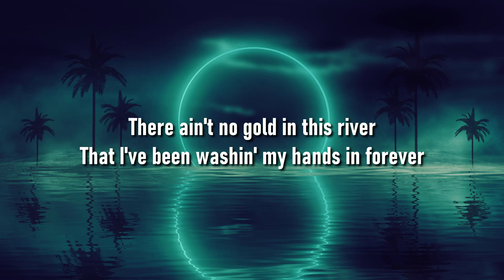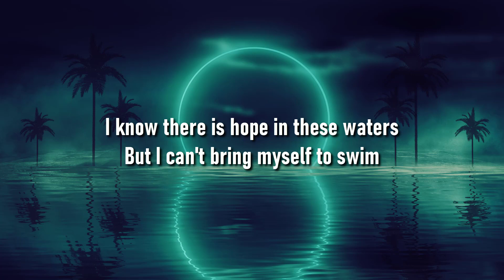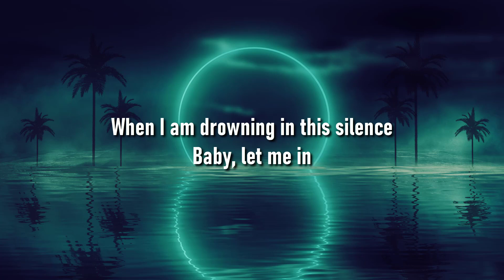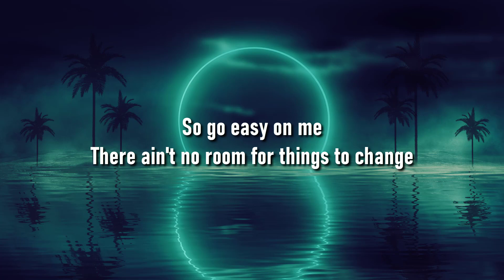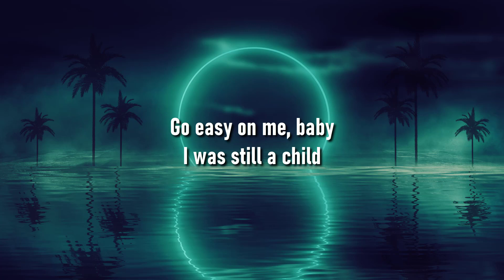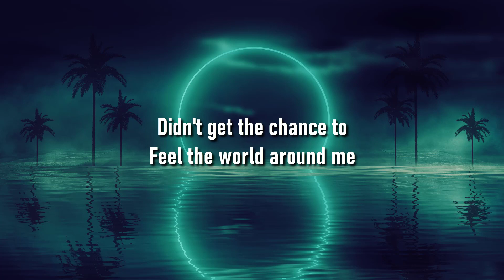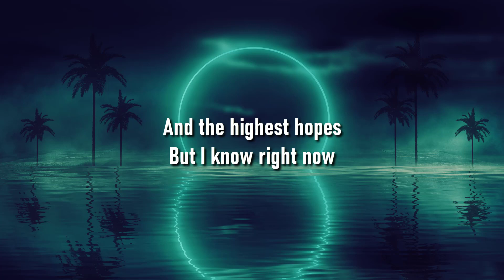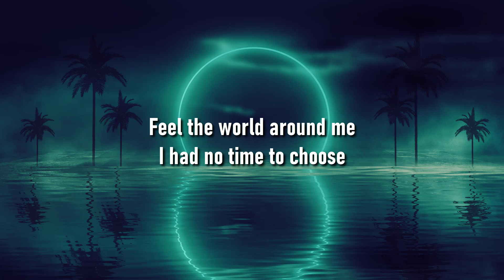Adele - Easy On Me (Lyrics) || Munch Lyric